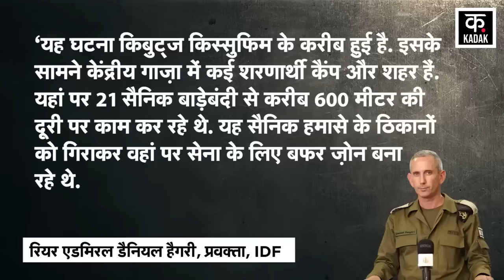Israel Hamas War : हमास ने बनाई खतरनाक ब्रिगेड, दहला इज़राइल | Gaza | Al Qassam Brigades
Israel Hamas War के बीच Gaza में 21 IDF Soldiers की मौत हो गई है. दरअसल,  इस हमले को लेकर इज़रायली सेना के प्रवक्ता रियर एडमिरल डैनियल  हैगरी ने कहा है कि यह घटना किबुट्ज किस्सुफिम के करीब हुई है. इसके सामने केंद्रीय गाज़ा में कई शरणार्थी कैंप और शहर हैं. यहां पर 21 सैनिक बाड़ेबंदी से करीब 600 मीटर की दूरी पर काम कर रहे थे. यह सैनिक हमासे के ठिकानों को गिराकर वहां पर सेना के लिए बफर ज़ोन बना रहे थे.